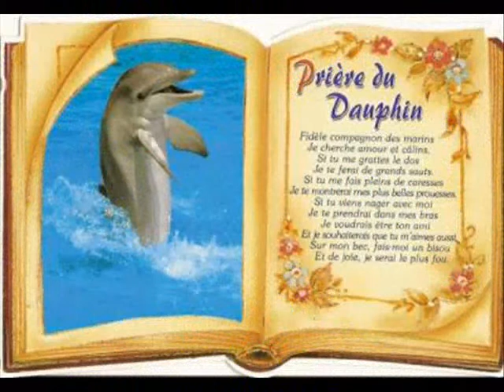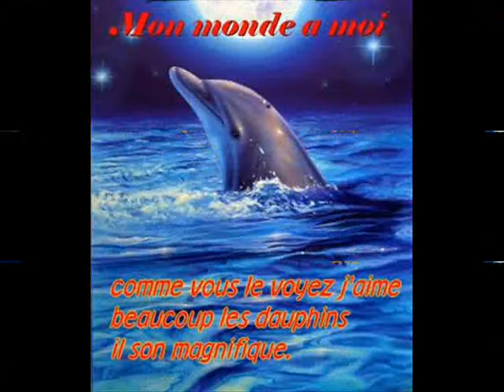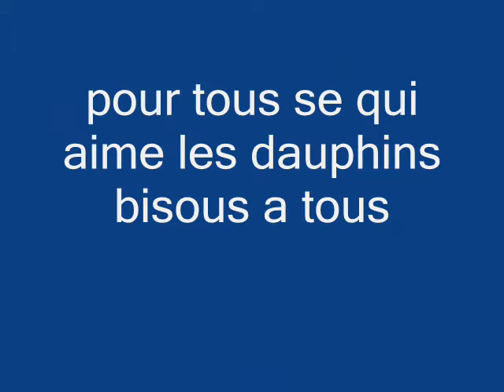ma plus grande passion les dauphins